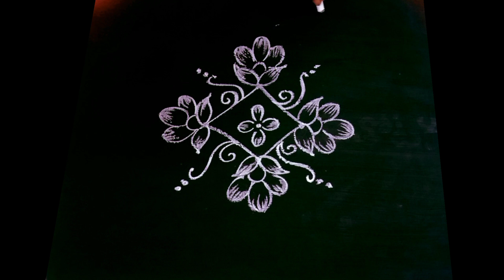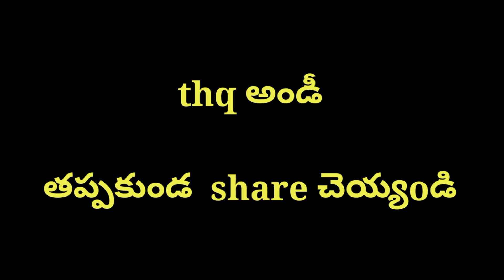అప్పట్లో బాగా ఫేమస్ ఈ ముగ్గులు😍